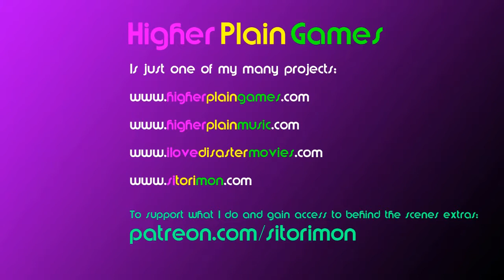Giana Sisters Dream Runners : Emphasnow Mountain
Giana Sisters Dream Runners A looped multiplayer runner/parkour/platformer for 1-4 players.